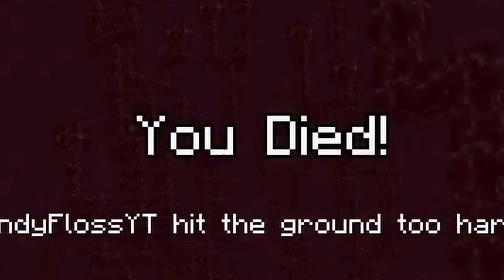Legacy Console Elytra ruins achievement hunting...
The physics are quite cool though...